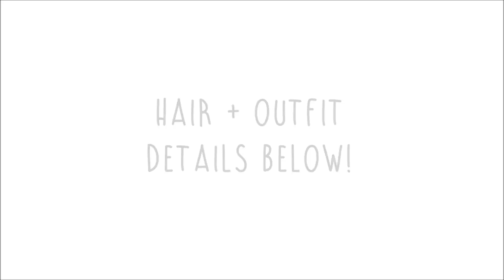NYE SLAY! OUTFIT + HAIR GRWM! | FT. WIG ENCOUNTERS & SHOP LACENLEOPARD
Hey boo's I'm back with another GRWM video! In this video, I'm showing you how to SLAY your New Years Eve with a sleek bob from Wig Encounters and gorgeous mini sequined dress from Shop Lacenleopard!

Much love,
Tiff Xo

❤ OUTFIT DEETS ❤

PURSE OPTIONS:

❤ HAIR DEETS ❤

Indian remy deep side part full lace human hair bob - BOB086

Hair Type : Indian remy hair

Hair Color : Natural Black

Hair Density : hairline:130% density & back :150% density

Cap Construction : Glueless Lace front cap

Baby hair around the perimeter

Natural Preplucked Hairline

Swiss Lace Material (soft yet durable )

Bleached knots around the perimeter

❤ CLIPPERS: (SIMILAR) ❤

✧ CURRENT SIZES ✧
Dress & Pants: 22 or 3X
Height: 5'4
Heels: 10
Bra: 44 DD

❤ CURRENT SHAPEWEAR ❤
Your Fashion Frenzy Waist Cinchers
Size: 44